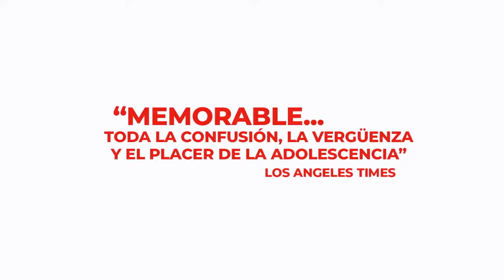Yes god yes - Trailer Subtitulado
☆ Después de que una charla inocente de AOL se vuelve picante, una adolescente católica de principios de la década de 2000 descubre la masturbación y lucha por reprimir sus nuevos impulsos ante la condenación eterna.